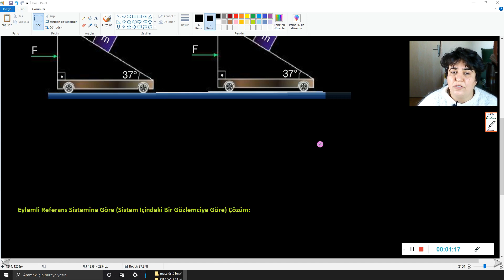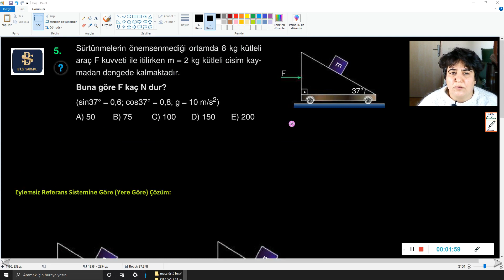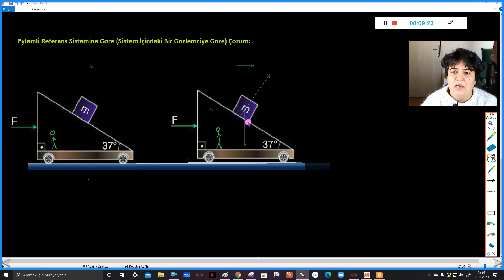Test 18-Soru-5 | Bilgi Sarmalı 11.Sınıf Fizik Soru Bankası | Eylemsizlik-1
Bu süreçte size destek olacak  siteler:

11-12. Sınıflar için Akademik Destek